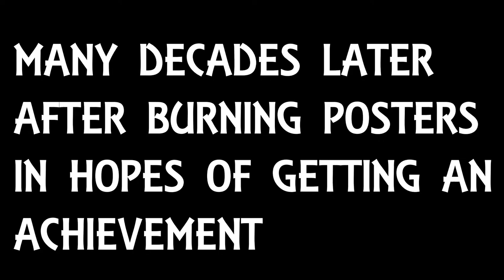So Many Posters To BURN!!! | PsychoNauts 2 | Ep. 1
For starters I'm enjoying this game but of course there's always a problem I run into, so my headset is continuing to act stupid and make my voice cut out, so I'm not going to be using it anymore for videos and I'm going to use the garbage microphone from Five Below. But on a positive note this will be a game that I will playthrough on my channel, so it will be the first let's play on this channel.